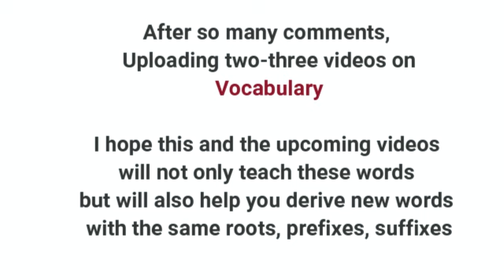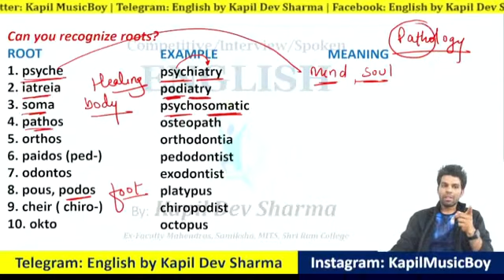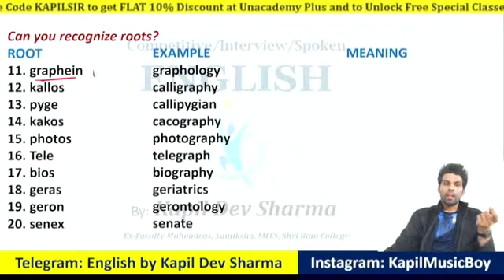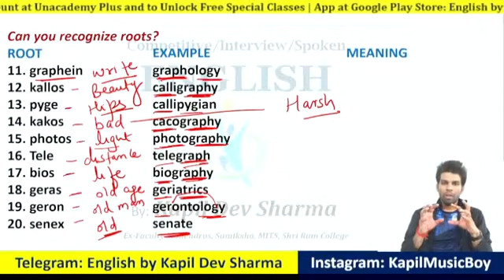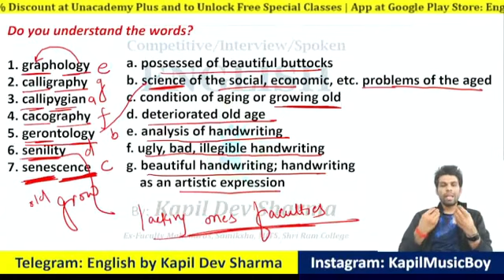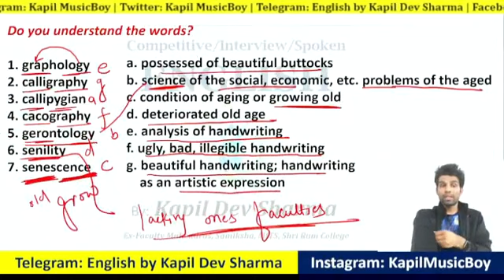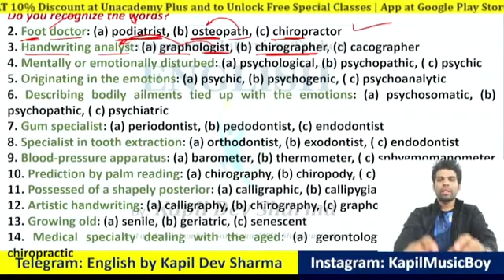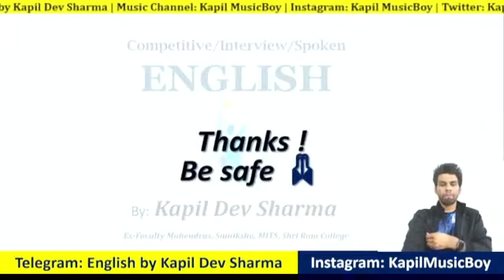Learn 100+ Words using Roots: psyche, iatreia, soma, pathos, podos, chiro, graphein, kallos etc.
Certain root words: 1. psyche 2. iatreia 3. soma 4. pathos 5. orthos 6. paidos (ped-) 7. odontos
8. pous, podos 9. cheir ( chiro-) 10. okto 11. graphein 12. kallos 13. pyge 14. kakos 15. photos
16. Tele 17. bios 18. geras 19. geron 20. senex explained in detail